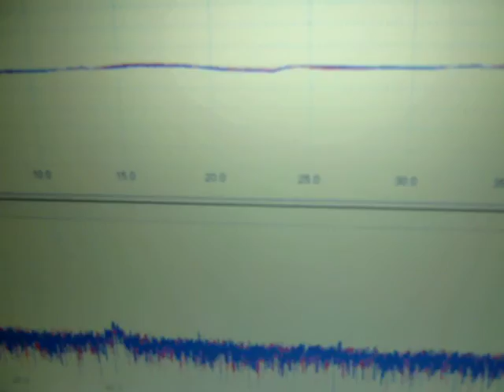超音波伝搬信号 Ｎｏ．１６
（超音波ＯＦＦ状態）
パソコン・超音波振動子・オシロスコープ・Japanino・・・
を利用した計測制御技術に関する、
超音波実験での「超音波伝搬信号」です